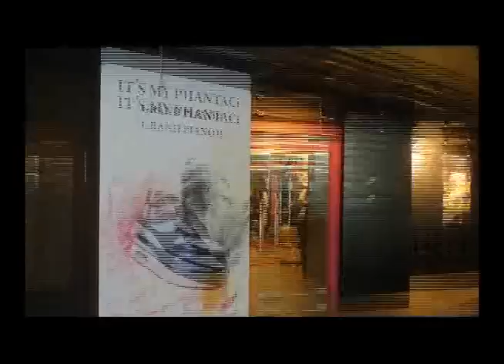2009/12/11 PHANTACi GRAND PIANO 2 AIRMAX1 Launch Party @ LUXY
2009/12/11 PHANTACi GRAND PIANO 2 AIRMAX1 Launch Party @ LUXY